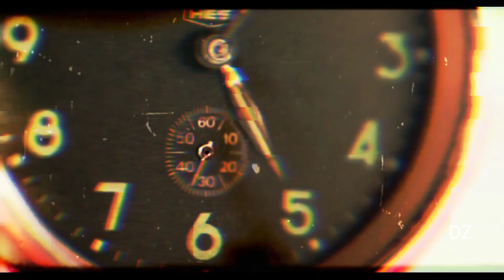Sarapata Parambarai tribute🔥